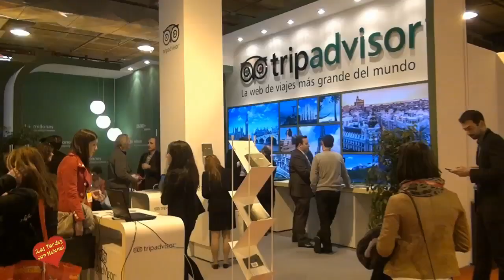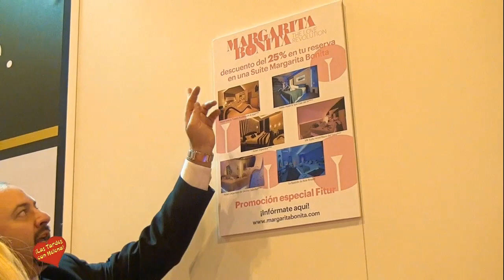Ifema Madrid Fitur 2 014 Entrevista de Helena Olaya a Blai Torreguitar